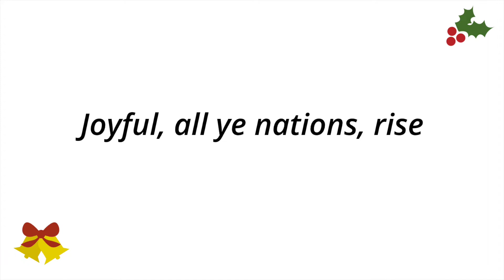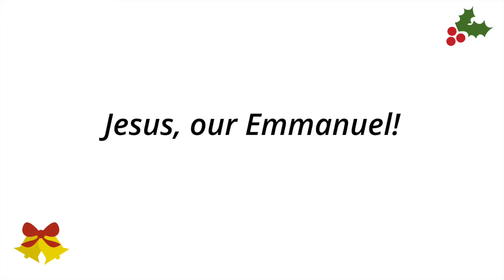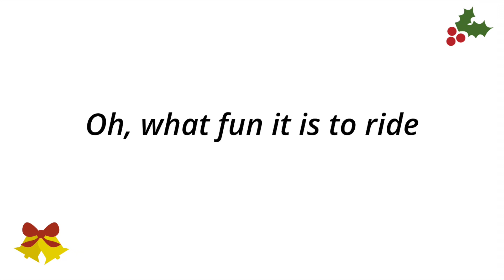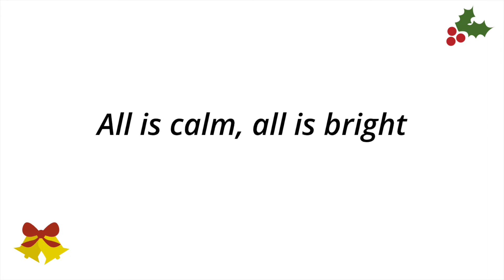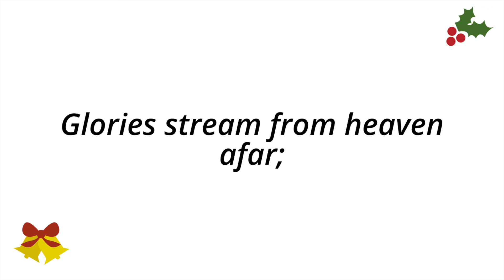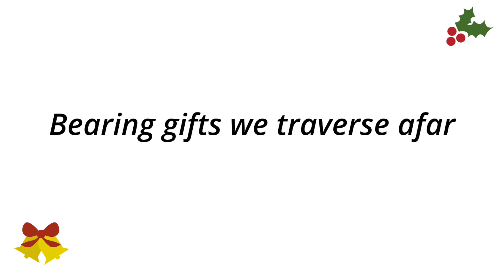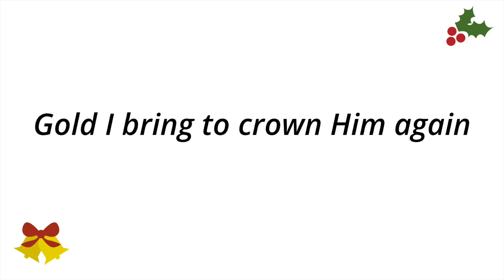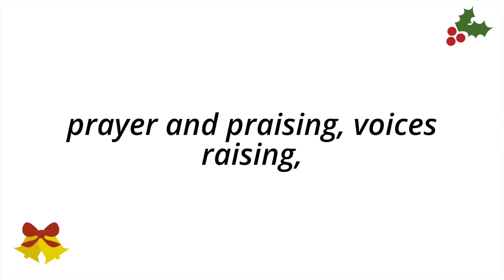Revolution House Carol Concert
Carol concert at Revolution House, Chesterfield.
Chesterfield Museum.